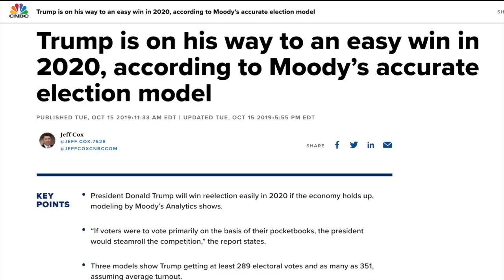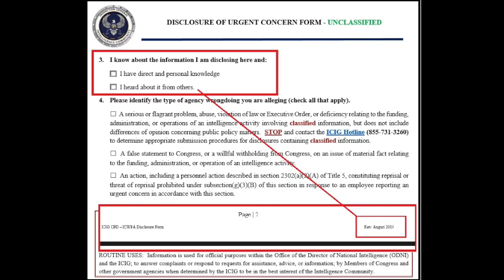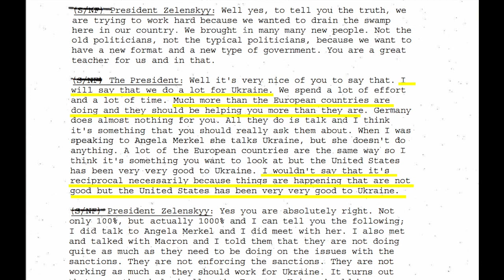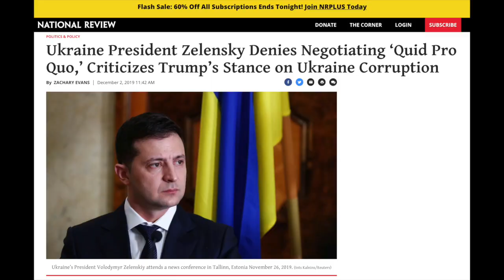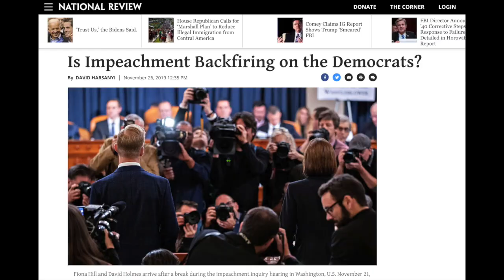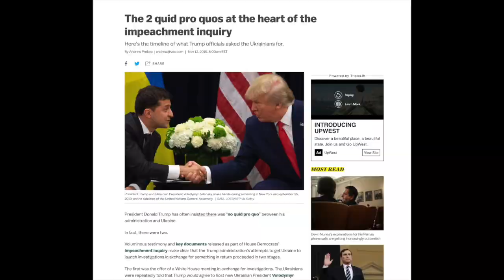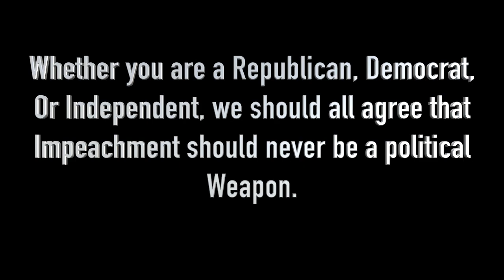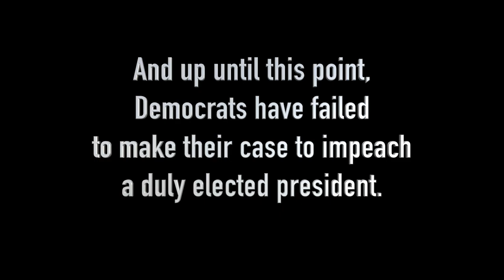Why Trump Should NOT Be Impeached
Democrats have pushed impeachment since before Trump was elected. Should Trump be impeached? Will the Senate remove him if the House votes to impeach? Twenty Republican Senators will need to "flip" for Trump to be removed from office.

This video outlines the timeline of impeachment. It debunks the media and Democrat talking points and PROVES why Trump should not be impeached.

After watching this video, you will realize why Trump calls the impeachment hoax a witch hunt. I detail everything from the whistleblower report to the hearings to no quid pro quo.

If you're still reading this, use the phrase “for the kids” in your comment. It'll be our wink to each other ;)

- State of Daniel